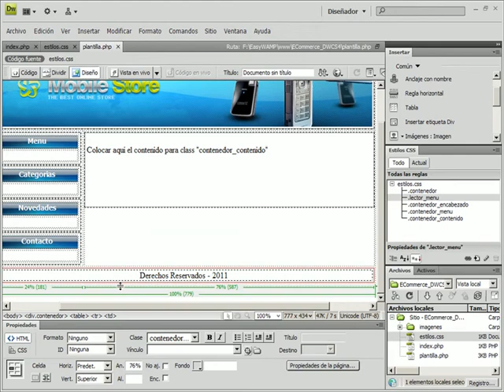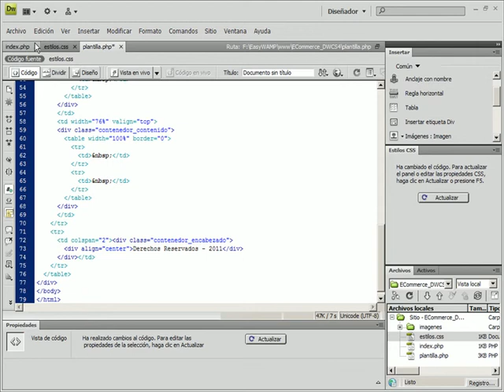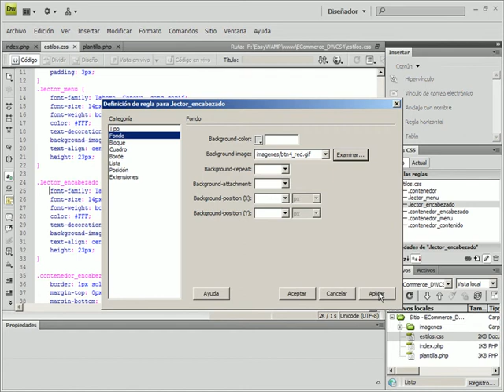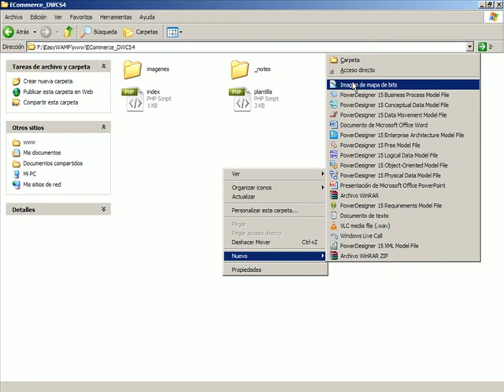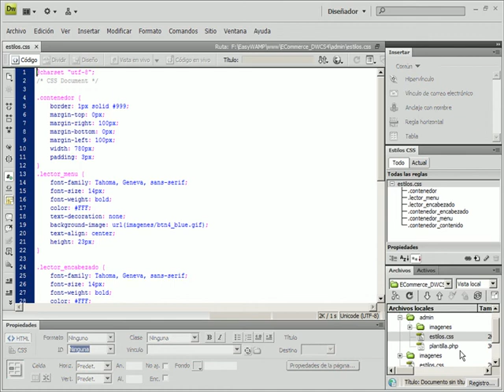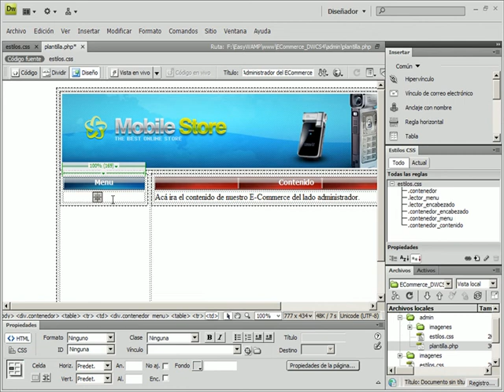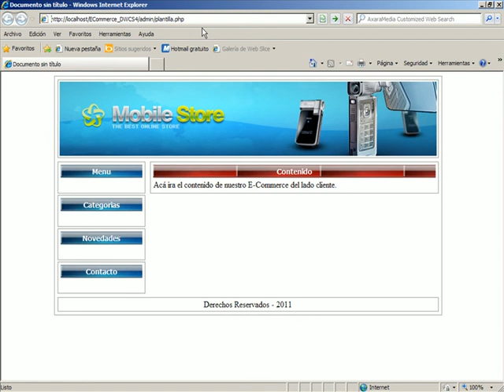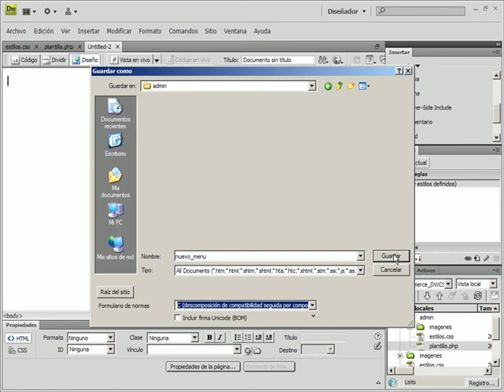(DEMO) ECOMMERCE CON DREAMWEAVER CS4 + PHP + MYSQL - VIDEO 05